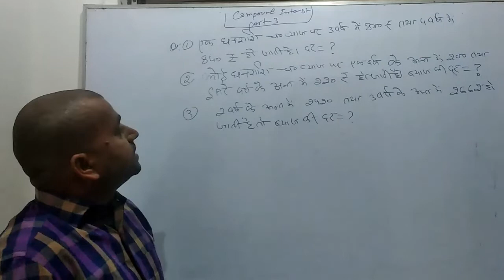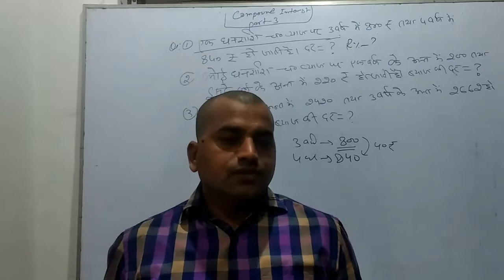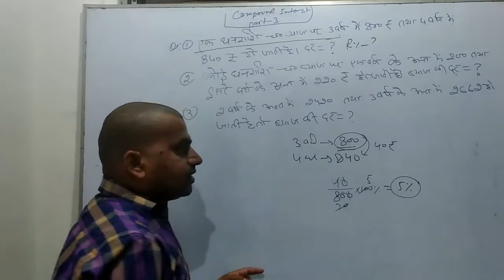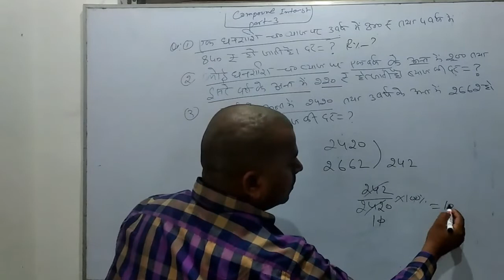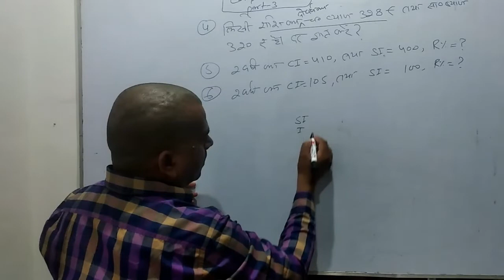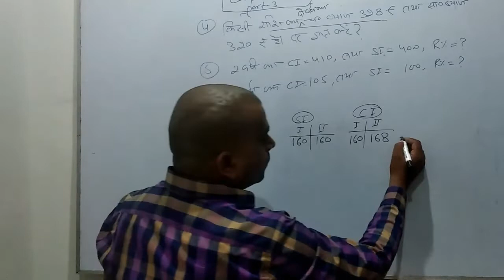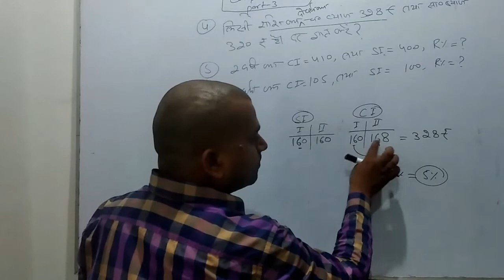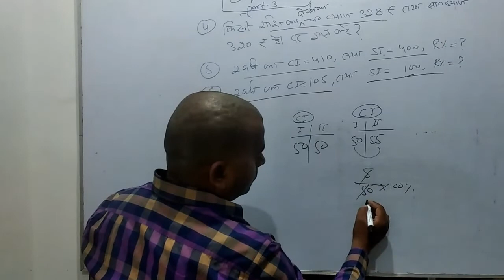चक्रबृद्धि ब्याज/साधारण ब्याज/अंतर पर आधारित/दर निकालने का मस्त तरीका/CI SI DIFFERENCE/BRIJESH SIR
For:SSC-CGL math/CHSL math /chsl paper/MTS math@short cut math/,UPP/UPSI/UPSSSC/UPPCS/RAILWAY.ETC
Looking for RRB NTPC maths Solution ' RRB NTPC Exam  RRB NTPC Syllabus and RRB NTPC Exam Pattern, n. The RRB NTPC Syllabus abhinay sir maths /rakesh yadav/gagan pratap sir /sabse best math maths
complete math /compound intrest/simple intrest/ ci si me difference